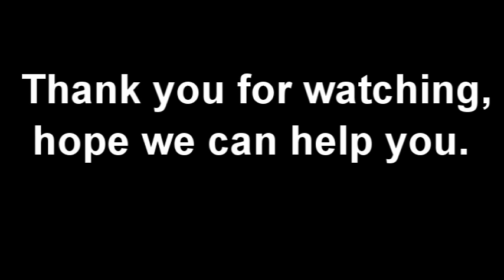corrugated box folding and gluing machine hamburger box